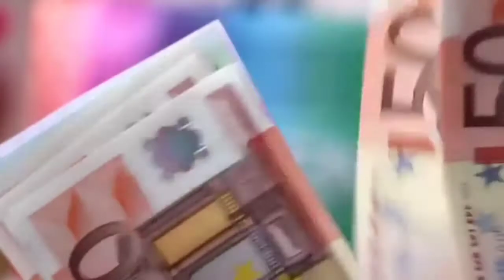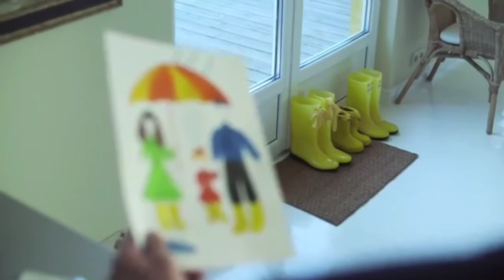Joker ( जोकर ) Heath Ledger की कहानी The Dark Knight | Biography In Hindi In Hollywood Actor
About..

Heath ledger new biography in hindi

Heath ledger new movie list
Heath ledger all movie list
Heath ledger hindi dubbed movie list
New joker movie list
All joker list
MD Sufed Syed new updates
New joker movie update
All hollywood movies hindi dubbed list
All bollywood movies list
All south movies hindi dubbed list
Would top ten movies list
The dark knight move new update

MD Sufed Syed all youtube videos list

MD Sufed Syed new video update

MD Sufed Syed tiktok star

MD Sufed Syed youtube Star

MD Sufed Syed twitter Star

MD Sufed Syed facebook Star

MD Sufed Syed instragram Star

MD Sufed Syed jose Star

MD Sufed Syed indian Star